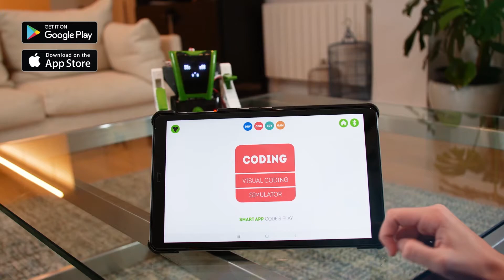Mazzy | English Demo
The programmable DIY Robot
Mazzy represents another step forward for our family of STEM toys which help children develop basic competencies in science and technology. We will build our own programmable robot from scratch, in a simple and intuitive way. Also, once assembled, its multiple play options will provide hours and hours of fun!

Details:
 -For children from 8 years
 -2 construction options: robot or vehicle
 -More than 100 components to assemble and lots of fun
 -Programmable up to 60 actions. 2 programming modes: from the control panel or from the APP
 -Sounds and dance mode
 -40 different facial expressions
 -Electronic PCB with Bluethooth® technology.
 -Obstacle sensor
 -Free APP for iOS or Android